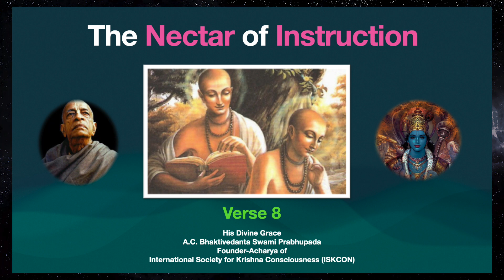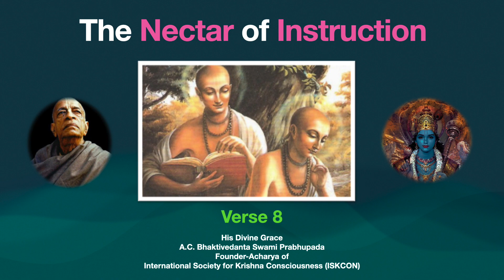Nectar of Instruction | Audio Book | Verse 8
Hare Krishna

The Nectar of Instruction (Updesamrta) is a wonderful book written by ISKCON Founder Acharya His Divine Grace A.C. Bhaktivedanta Swami Srila Prabhupada for the welfare of mankind. ICF attempts to present the audio recording of the book for the welfare of all. We are grateful to Deepa Nittala Mataji, HG Medhavini Sakhi Mataji and Ravi Poolla Prabhu for their selfless service in the making of this video series.

Brief Description of the Book:

The Nectar of Instruction (Updesamrta) is a collection of 11 verses composed by Srila Rupa Goswami Prabhupada and translated with inner meaning by Srila Prabhupada. This book has A-Z of spiritual life from the very inception to the advanced stage of Krishna Consciousness or Krishna Prema. It is one of the foundational books that anybody should read to have the right approach in path of Prema-Bhakti.

We have audio books in various languages, A dive into spiritual pool.